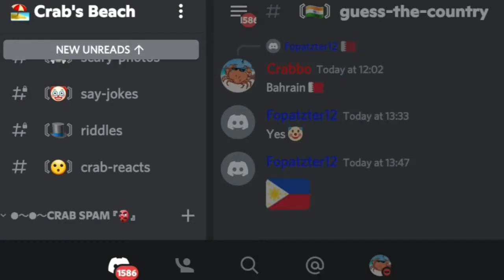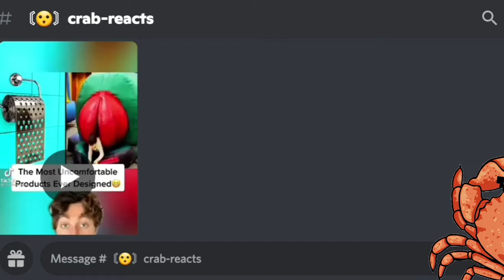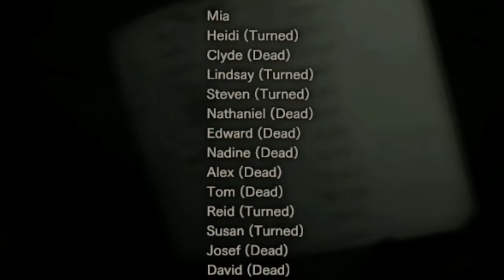ATTACKED BY MAD LADY [Resident Evil 7 #2]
AIMING WITH A BROKEN MOUSE [Resident Evil 7 #2]

After finding a secret tunnel, We go to a basement where we eventually find a troubled Mia...

***Crab Reacts In this Video***

🤍And Click That Bell So That You Get The Notification Of My Future Videos🔔

D3DGear for PC